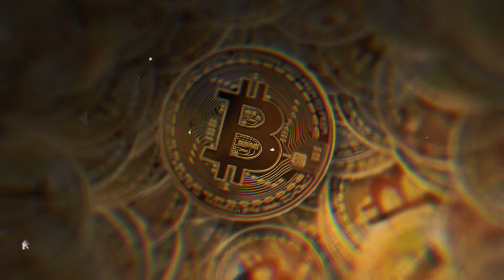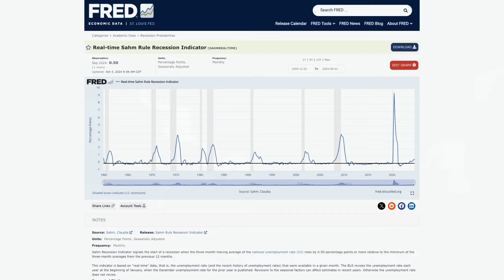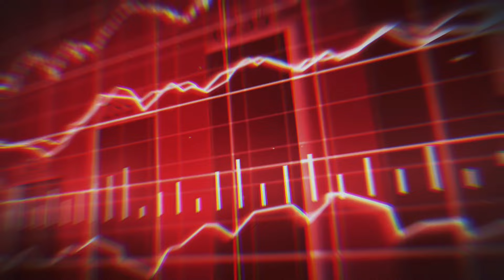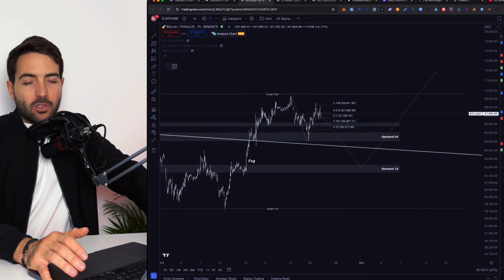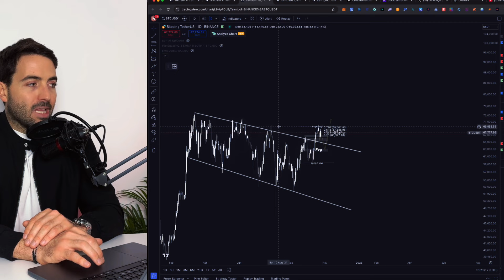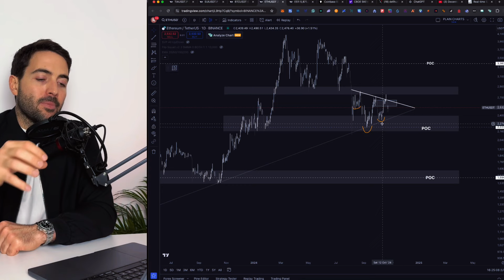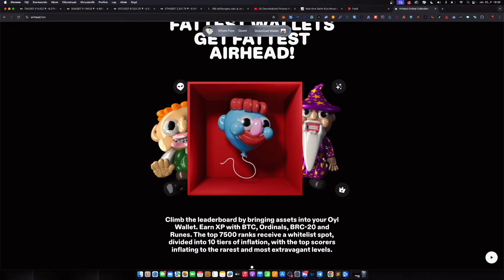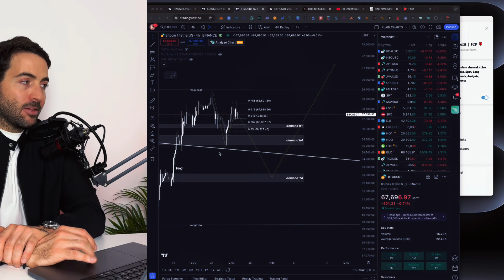Mennyi idő lehet még a világpiac korrekciójáig?🇺🇸 Mit jelent ez a Bitcoin számára? / Hogyan Tovább?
Gazdasági indikátorok és a múltban jól ismert, recessziót előrejelző jelzők villantak fel, amelyek az amerikai gazdaságban a teljes tőzsdék légkörét a feje tetejére állíthatják. Mit jelenthet ez a kriptopiacra, különösen a Bitcoinra nézve?
Megvizsgáljuk az Avalanche-t, a Celestiát, a SUI-t és más olyan pozíciókat, amelyekben érdekeltek voltunk.Elemezzük az Ethereumot, és az altcoinokról is beszélünk illetve a fontos Bitcoin DeFi projektekről is.
📲 Kurzusokhoz, Exklúzív Információkhoz Csatlakozz a zárt tartalmakhoz / funkciókhoz és töltsd le Magyarország első kripto applikációját itt📲
Fejezetek:
00:00 - Bevezető
02:00 - Tartalomjegyzék
03:35 - Bybit WSOT verseny
04:50 - Recessziós indikátorok
08:50 - Bitcoin elemzés
13:42 - Ethereum és Altcoinok
15:40 - Tradejeink / Eredményeink
18:28 -  AVAX és A Visa kártya
19:40 - Október 30-31 Fontos Vállalati Jelentések
Kriptovaluta kereskedésre az alábbi tőzsdéket ajánljuk. Ezekre regisztrálva bónuszokban részesülsz első kriptovaluta vásárlásodnál.